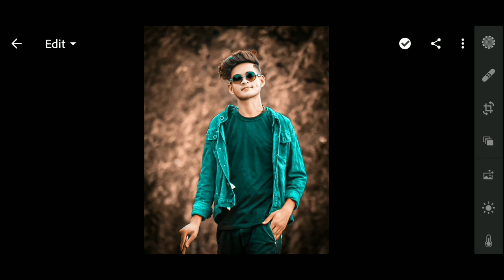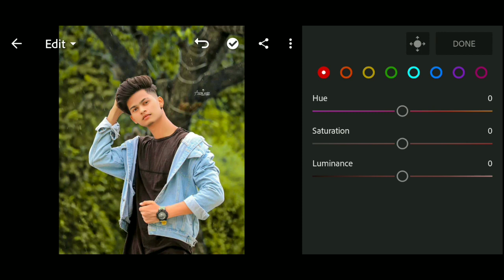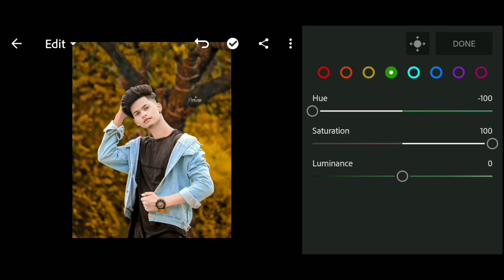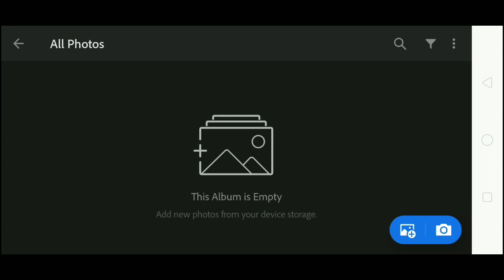Lightroom Mobile Tutorial | Best Photo Editing | NICK TECHNICAL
Guys Iss video mai apko bataya hai ki aap aqua & brown photo edit kaise kae saakte hai.